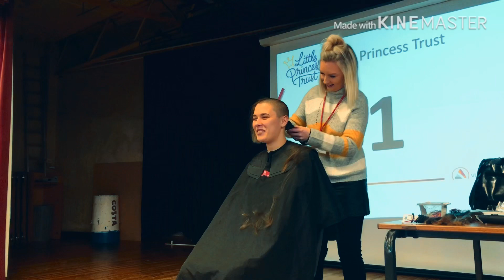Isle Of Wight Student Braves The Shave For Charity